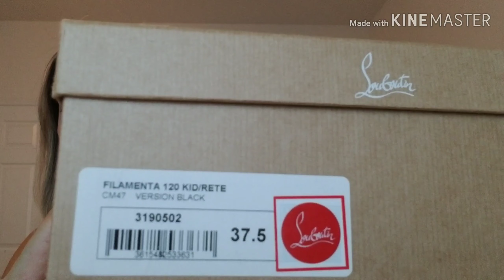MI EXPERIENCIA USANDO CHRISTIAN LOUBOUTIN "RED BOTTOMS" O PLANTA ROJA | REVIEW/UNBOXING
Mi opinion sobre zapatos Christian Louboutin

Review on Christian Louboutin shoes